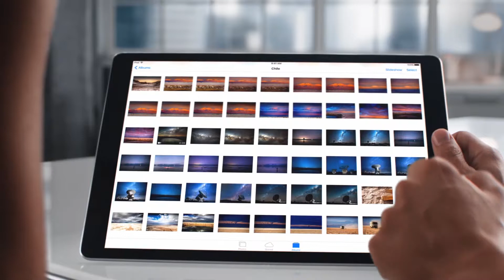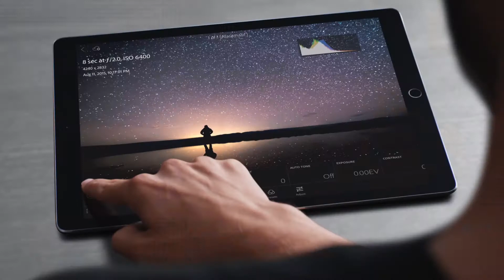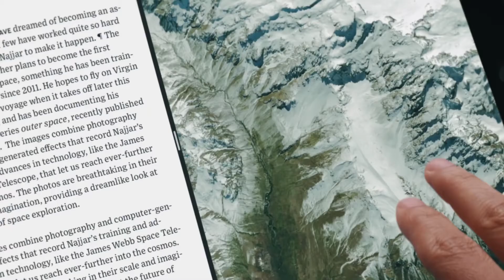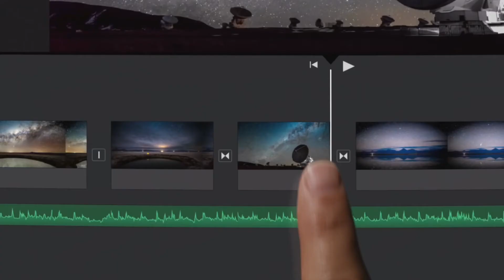iPad Pro Supersizes The Tablet For Laptop | substitute for a MacBook | Apple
Different people use a tablet for different things. If you’ve always wanted to use the iPad as a substitute for a MacBook, we imagine the Apple iPad Pro is your best bet at getting that done.

The latest addition to Cupertino’s line of tablets, it’s the biggest iPad ever made. Sporting a 12.9-inch display, it’s, practically, a laptop without a keyboard in tow, with enough processing power to actually let you do actual productive work.

The Apple iPad Pro uses the new A9X processor, which posts 1.8 times faster speed and twice the graphics performance compared to the previous generation 64-bit chip, along with a Retina 5K display, a four-speaker audio system, and a battery that will let you work for up to 10 hours on a single charge.
It comes with two cameras (one front, one back), Touch ID fingerprint security, and a redesigned Multi-Touch technology to accommodate the new stylus accessory.
That’s right, Apple is breaking away from Steve Jobs’ stylus-aversion for the first time by offering the Apple Pencil, so you can now sketch, draw, and handwrite stuff on the iPad Pro’s massive screen, all while retaining full access to your taps and swipes at the same time.
Since doing real work is hard without a keyboard, the accessories list includes a Smart Keyboard, which, despite Apple’s insistence is unlike any other, looks like it’s been sampled right out of Microsoft’s Surface keyboard. Sadly, it’s still just a tablet, so it only runs iOS (no OSX option).

Slated for availability starting November, pricing for the Apple iPad Pro starts at $799.